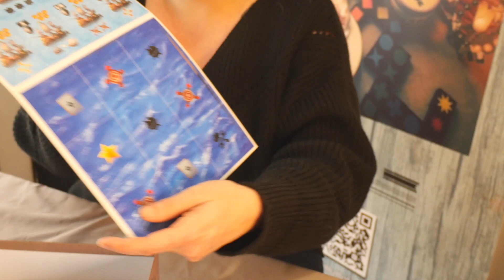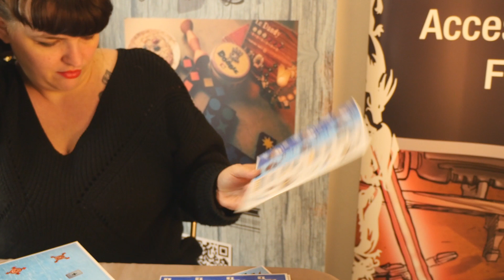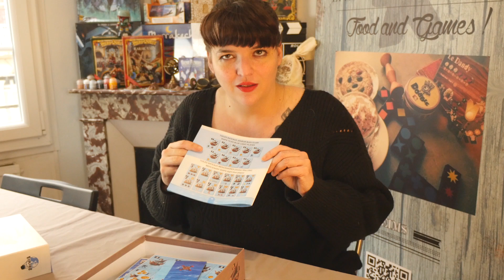Unboxing : Pirates Under Fire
Nous ouvrons et présentons Pirates Under Fire. Un jeu de société bien sympa :
Chaque joueur incarne un pirate à la tête d’une flotte de bateaux (numérotés de 1 à 9 avec pour chaque numéro une capacité spéciale associée). Le but du jeu est de déployer ses bateaux de façon à former des combinaisons tout en réalisant des effets qui permettent de ralentir le déploiement de son adversaire ou d’accélérer le vôtre.

Présentée par Celine Bourgoin
Réalisation : Nicolas Chattou-Coumbil